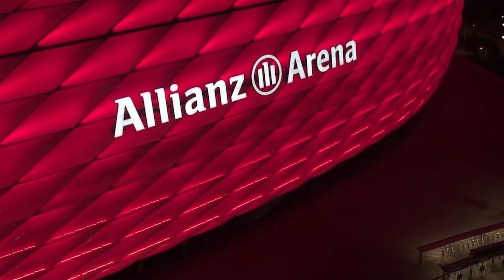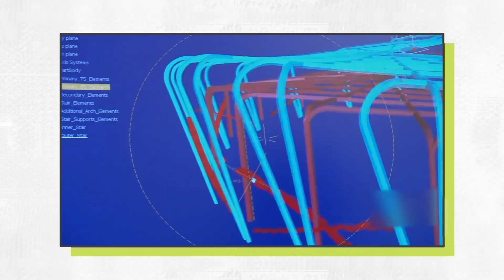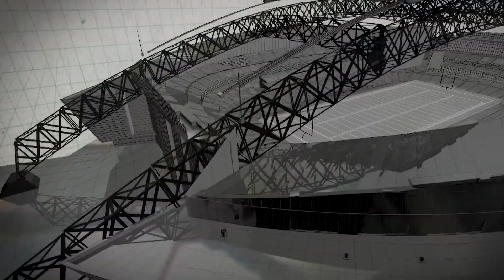10 Most Impressive Stadiums In The World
Here are 10 of the world's craziest and most impressive sports stadiums.

10 Most Impressive Stadiums In The World